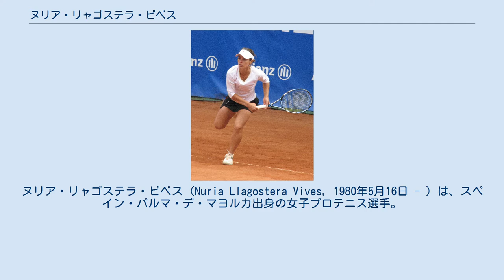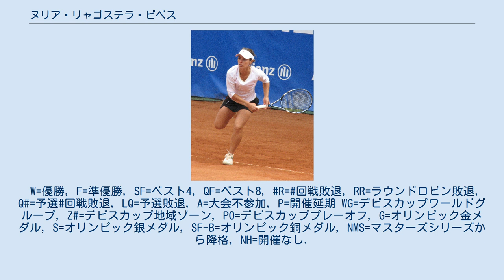ヌリア・リャゴステラ・ビベス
パルマ・デ・マヨルカ出身の人物
ヌリア・リャゴステラ・ビベス（Nuria Llagostera Vives, 1980年5月16日 - ）は、スペイン・パルマ・デ・マヨルカ出身の女子プロテニス選手。
 1996年にプロに転向。
2001年全豪オープンで予選を勝ち上がり4大大会に初出場し、キム・クライシュテルスとの3回戦まで進出した。
全仏オープンでも3回戦まで進出したがその後は長く低迷が続いた。
 2005年5月のSARラ・プリンセス・ラーラ・メリヤム・グランプリで初めてのツアー決勝に進出し鄭潔を 6–4, 6–2 で破りツアー初優勝を果たす。
全仏オープンでは1回戦で第23シードの杉山愛を 6-3, 4-6, 6-4 、3回戦では第13シードのナタリー・ドシーを 7-6 (1), 6-3 で破り4大大会シングルス最高成績の4回戦に進出した。
4回戦では第2シードのマリア・シャラポワに 2-6, 3-6 で敗れた。
大会終了後のランキングで自己最高のシングルス35位を記録している。
 2005年から女子国別対抗戦フェドカップの代表に選ばれ、1回戦でアルゼンチンのヒセラ・ドゥルコを 6-4, 4-6, 6-3 で破り2勝2敗で迎えた最終戦のダブルスでもアナベル・メディナ・ガリゲスと組みヒセラ・ドゥルコ&マリア・エミリア・サレルニ組を 6-4, 6-4 で破り通算成績3勝2敗で勝利した。
準決勝のフランス戦ではマリー・ピエルスに 4-6, 4-6、アメリ・モレスモに 3-6, 1-6 で敗れ通算1勝3敗で敗退した。
2008年の中国とのフェドカップ準決勝ではシングルスで鄭潔を 6-4, 6-3 、彭帥を 6-4, 6-4 で破りダブルスと合わせて3勝を挙げスペインの勝利に貢献した。
決勝でスペインはロシアに0勝4敗で敗れ準優勝に終わった。
 2008年からはマリア・ホセ・マルティネス・サンチェスと組みダブルスで活躍する。
2008年全仏オープンと2008年ウィンブルドン選手権でベスト8、2009年は全仏オープン以外の3大会でベスト8に進出し、最終戦のWTAツアー選手権にも出場し初戦でビーナス・ウィリアムズ&セリーナ・ウィリアムズ組を 2-6, 6-4, [10-8] で破り決勝に進出。
決勝ではカーラ・ブラック&リーゼル・フーバー組を 7-6(0), 5-7, [10-7] で破り優勝し初めてのビックタイトルを獲得した。
 リャゴステラ・ビベスはオリンピックスペイン代表として、2008年北京五輪と2012年ロンドン五輪の2大会に出場している。
北京五輪ではシングルス1回戦でチェコのクララ・ザコパロバを 2-6, 6-3, 7-5 で破り初戦を突破し、2回戦で中国の鄭潔に 7-6(7), 1-6, 4-6 で敗れた。
マルティネス・サンチェスとのダブルスでは1回戦でロシアのエレーナ・ベスニナ&ベラ・ズボナレワ組に 6-2, 1-6, 3-6 で敗れた。
ロンドン五輪ではマルティネス・サンチェスと組んだダブルス1回戦でオーストラリアのケーシー・デラクア&サマンサ・ストーサー組を 6-1, 6-1 で破ったが、2回戦で中国の彭帥&鄭潔組に 2-6, 4-6 で敗れた。
 リャゴステラ・ビベスは2012年からダブルスに専念している。
2013年7月の大会でのドーピング検査で禁止薬物のメタンフェタミンが検出され2年間の出場停止処分を受け、現役引退を発表した。